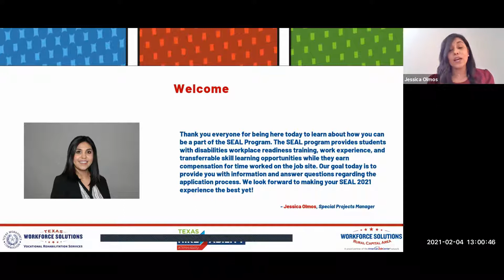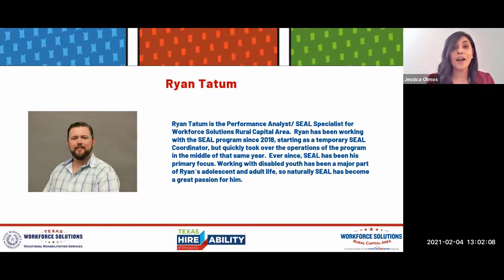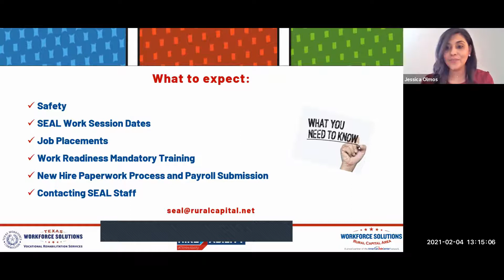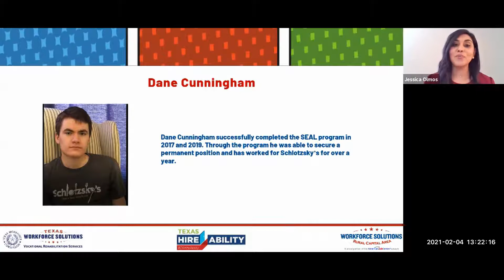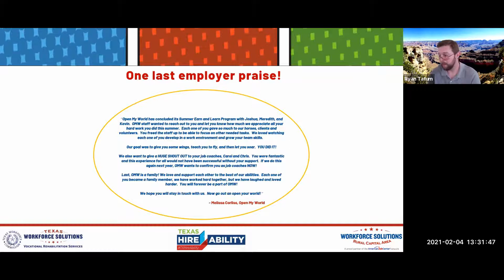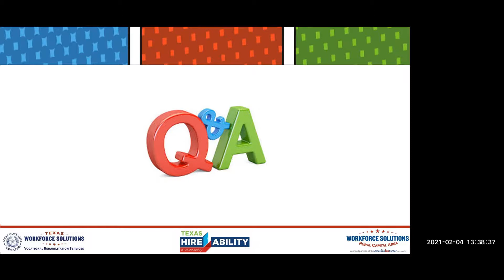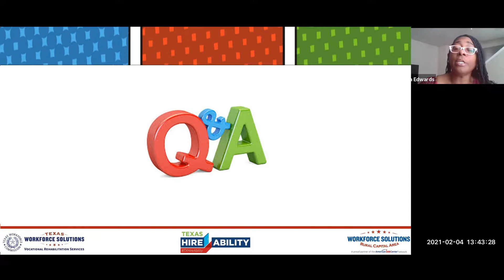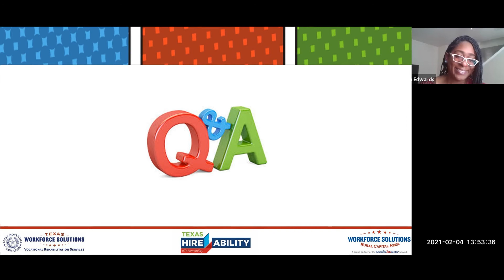WSRCA 2021 Summer Earn & Learn (SEAL) Participant Webinar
The Summer Earn & Learn (SEAL) Program is enrolling now! Workforce Solutions Rural Capital Area hosted a SEAL participant information webinar on February 4 to generate awareness of the program.

The SEAL program offers eligible students with disabilities aged 14-22 an opportunity to develop their skills in the real world with paid internship opportunities with local employers.

- Workplace readiness training provided
- Supports and accommodations available
- Discover your career talents
- Competitive wages
- Over 5,000 students statewide have participated to date

Throughout the SEAL program, students connect with local employers where they have the opportunity to do hands-on work for five weeks or more. The students learn about the employer’s industry and build work experience that will prepare them for successful transitions to postsecondary education and employment. Upon completion of the program, some students are presented with the opportunity to become employed full time.

The SEAL program is a partnership between the Texas Workforce Commission, Workforce Solutions Rural Capital Area and Texas Workforce Solutions-Vocational Rehabilitation Services.